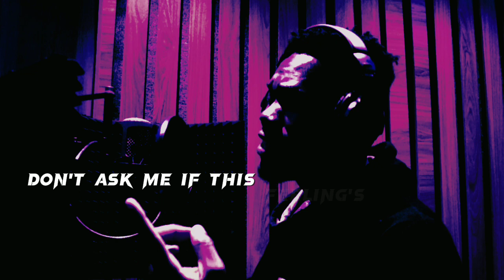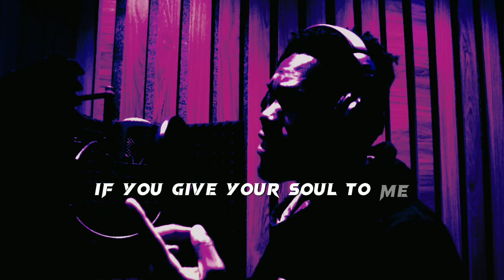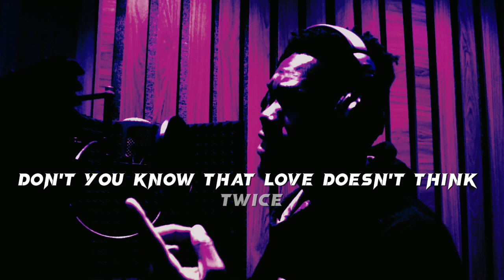Love doesn't ask why cover @CelineDion @celinedionweb